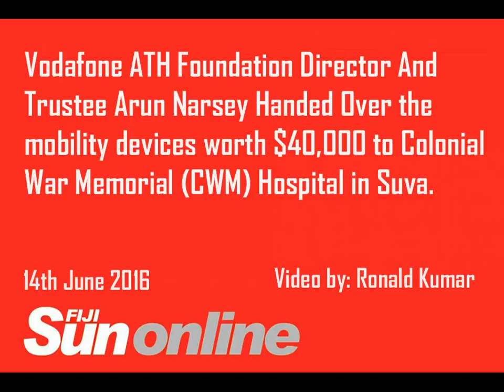Vodafone ATH Foundation Director And Trustee Arun Narsey Handed Over the mobility devices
Vodafone ATH Foundation handed over the mobility devices worth $40,000 to Colonial War Memorial (CWM) Hospital in Suva yesterday.